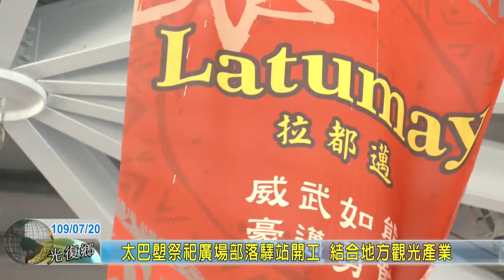20200720 01 太巴塱祭祀廣場部落驛站開工 結合地方觀光產業